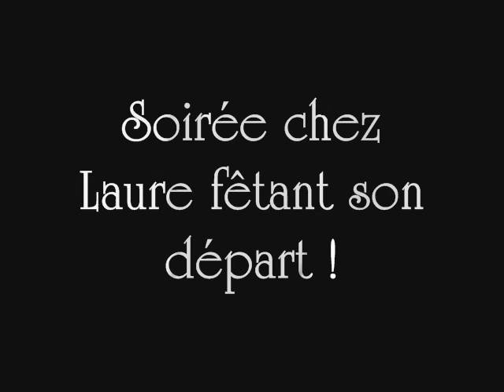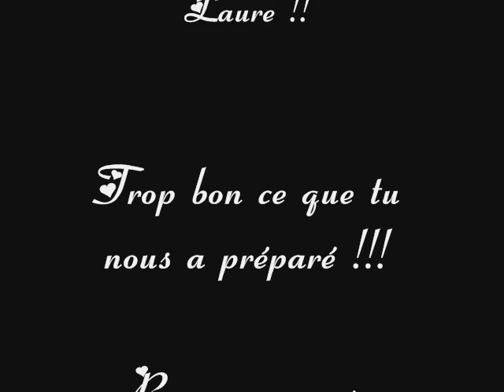soirée chez laure